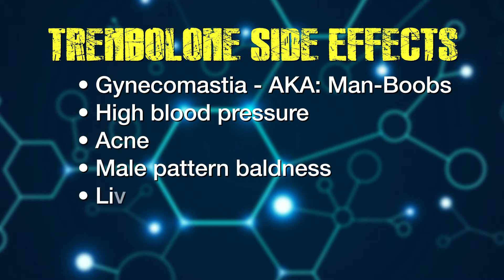CrazyMass Steroid Shorts Trenbolone